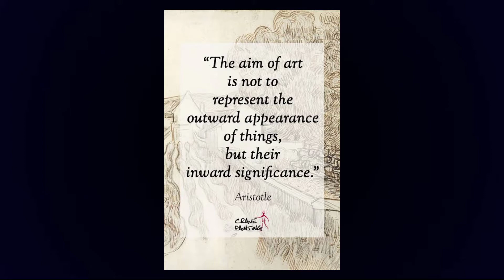CAED 217- Slideshow on the different purposes of Visual Arts/ Elegarle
Music and Images are not mine.